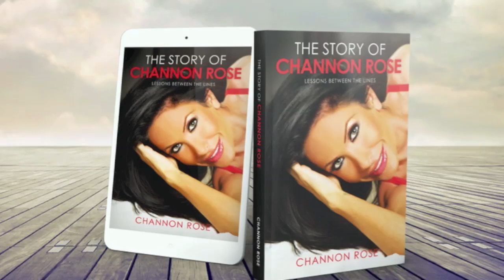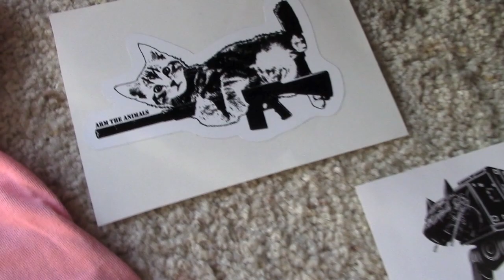THE REAL ME